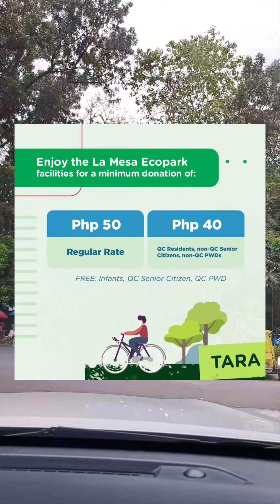Lamesa Eco Park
Lamesa eco park a picnic style for family together